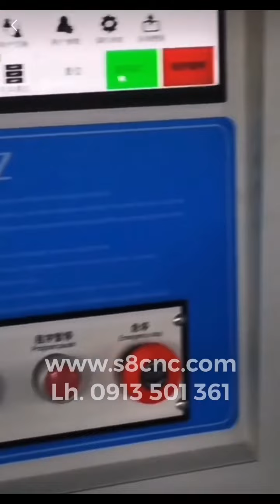Máy CNC ATC tiêu chuẩn chất lượng cao dòng tải nặng S8-SK12 tại thị trường Việt Nam